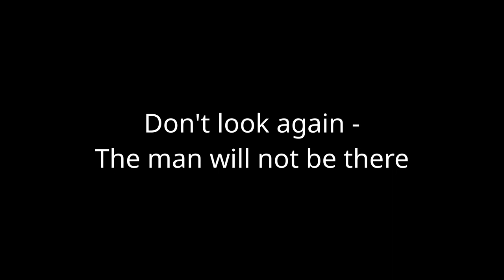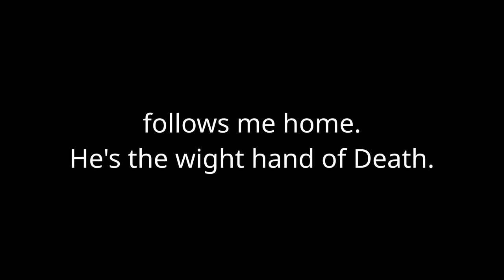Sunsetters: The Man Who Wasn't There